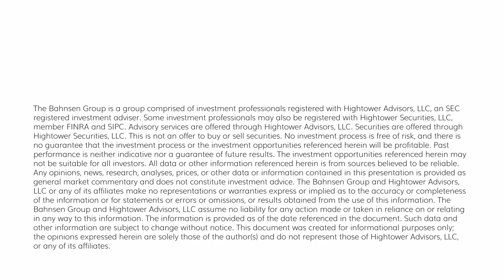The DC Today - Wednesday, March 8, 2023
Some key market and economic commentary on the podcast here, and all the info fit for print below!